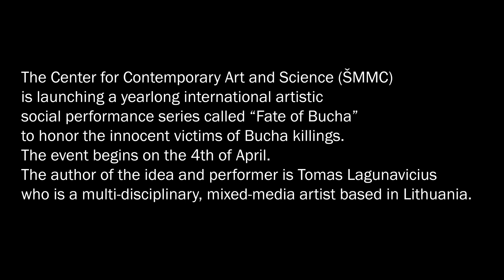No. 141 Performance, events in Bucha. Ukraine.